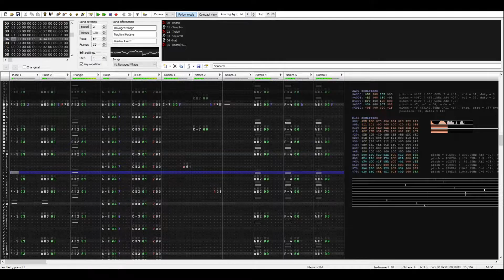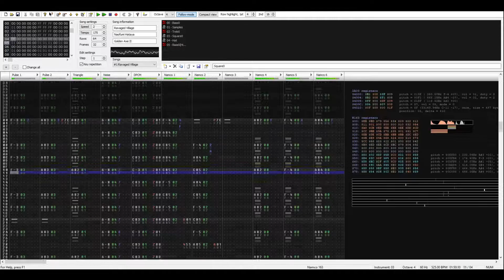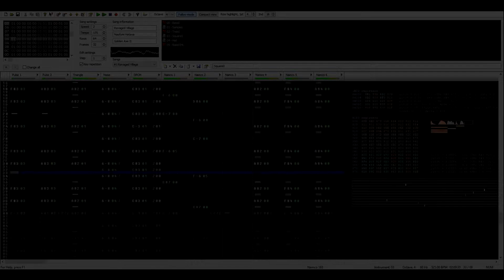Ravaged Village - Golden Axe II (Sega Genesis) - FamiTracker N163 Remix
Had this one sitting around from about 3 months ago, so I finally finished it today. Enjoy, and prepare to see a lot more content throughout this week!